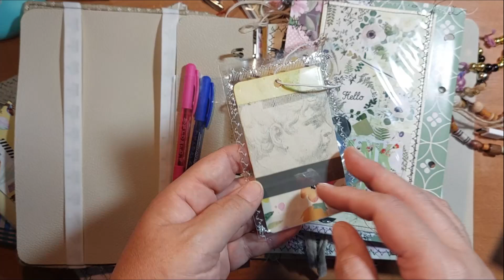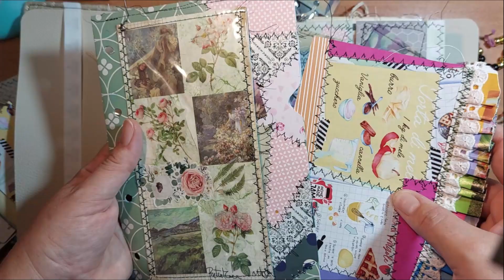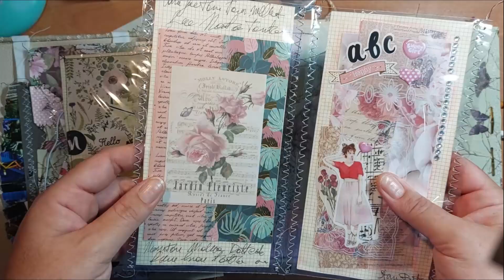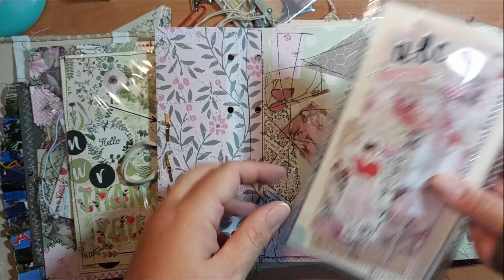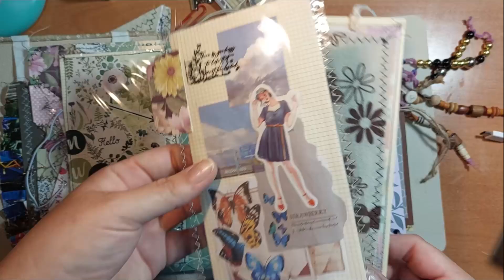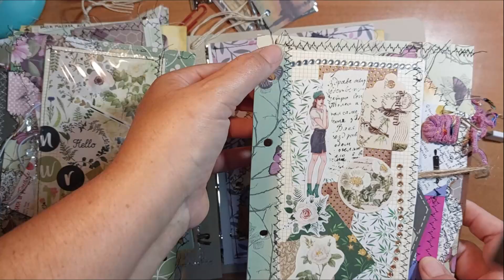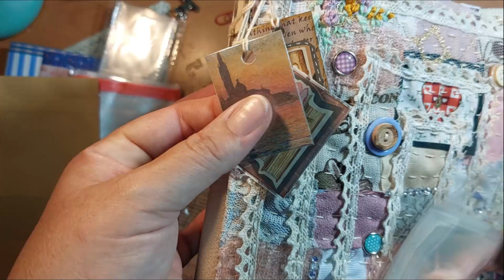Junk stoffa e schede con tasche per quaderno anelli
Copertina per quaderno anelli con schede/dashboard /tasche  create con recupero materiale riciclo carte e stoffe